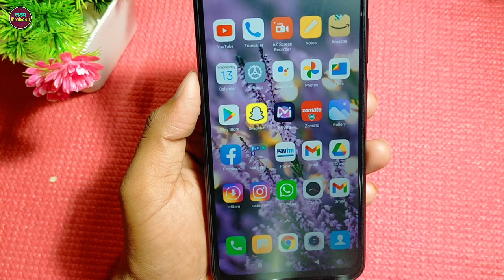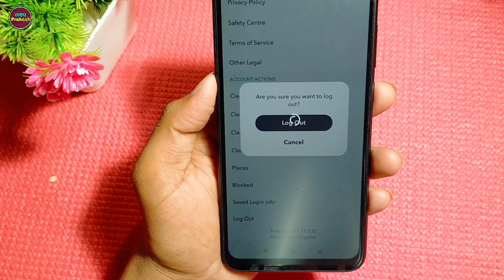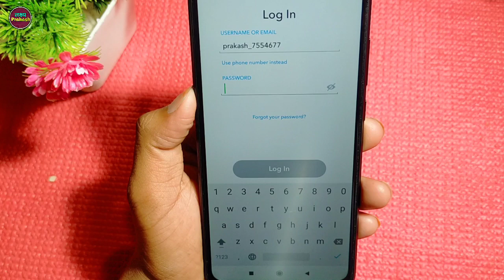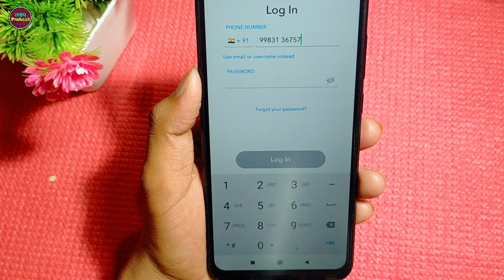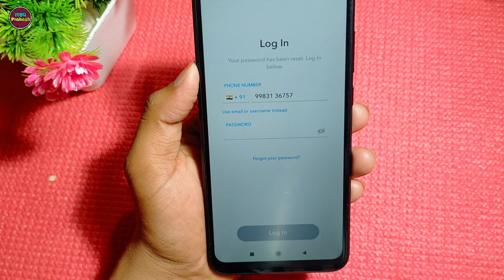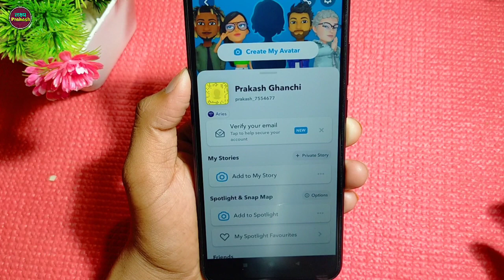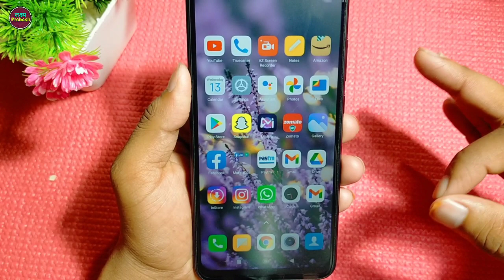Snapchat Ka Purana Account /Id Kaise Khole !! Snapchat Ka Purana Account Wapas Kaise Laye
Your Queries...

1. how to open old Snapchat account
2. Snapchat ki purani id wapas kaise laye
3. Snapchat purana account kaise khole
4. how to recover old Snapchat account